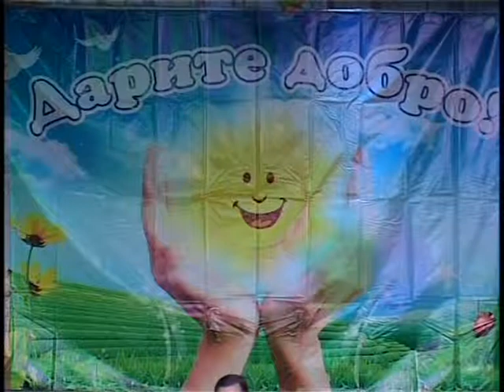Юбилейный концерт клуба "Дорога Добра"